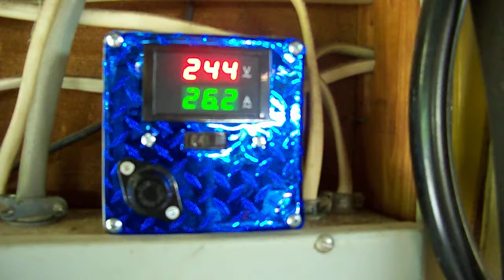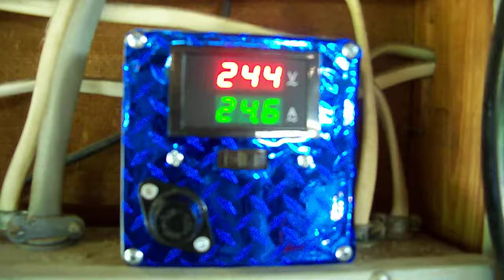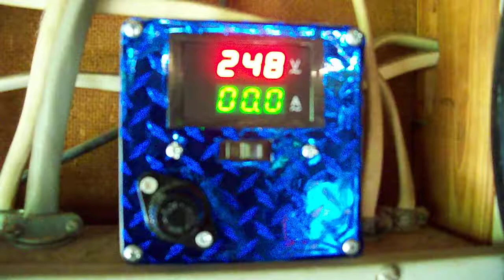Amp Gauge Install on Shop Service Panel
Straight from China via ebay, this is my installation of my Volts/Amp gauge in my workshop.